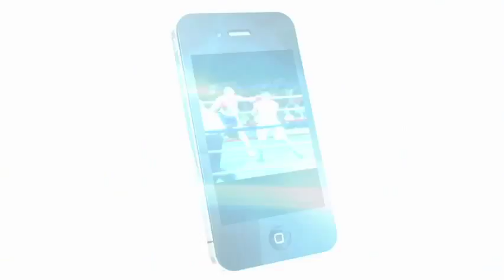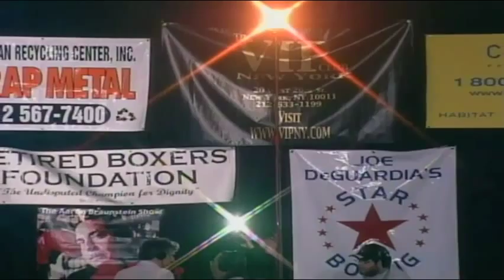Patrick Nwanu vs Newton Kidd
July 26, 2001 at Roseland Ballroom, New York, NY
Announcers:
Arnie Rosenthal
Randy Gordon